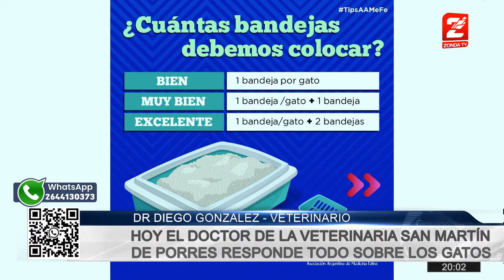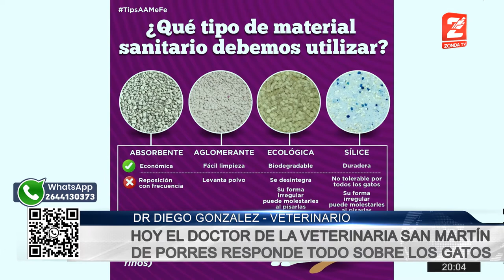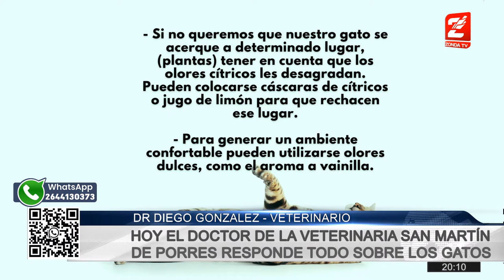Dr, Diego Gonzalez, veterinario: Como criar a un gato